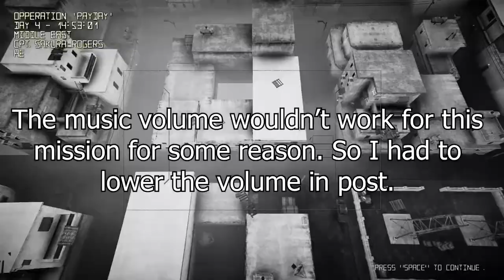Seal Team H or Somethin' | ANIME WAR - Modern Campaign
Idk if I'll need to set this vid to adult only but yeah.